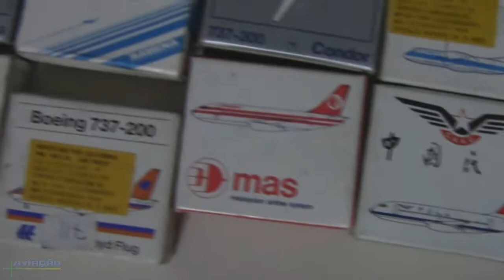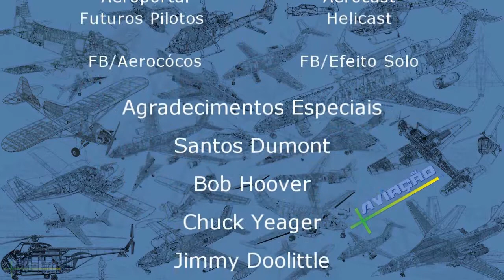+Aviação - Episódio 42 - Seja meu Patrão e A Maldição do " Sample Text "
Seja meu Patrão !!!